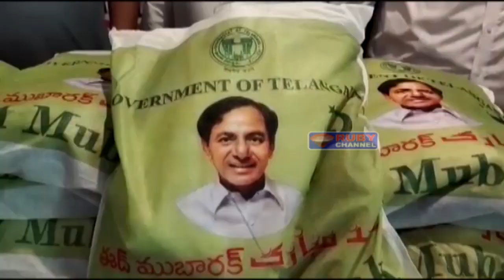Ruby News 11 May 2021 Telangana, Hyderabad News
News output Video Editor : INNAYATH